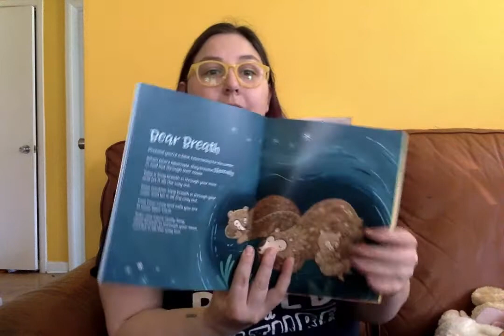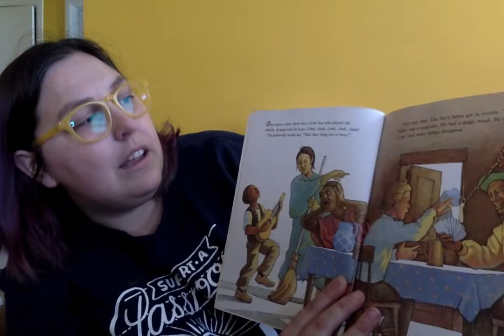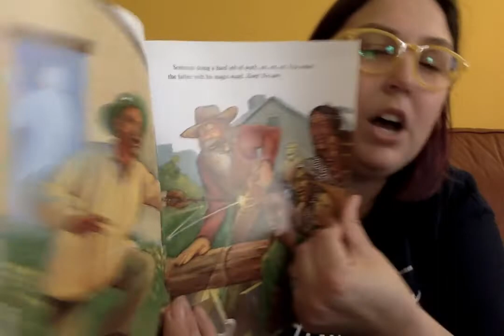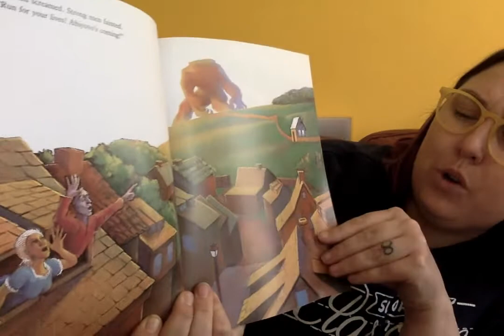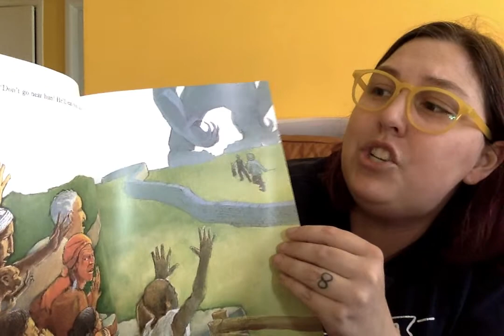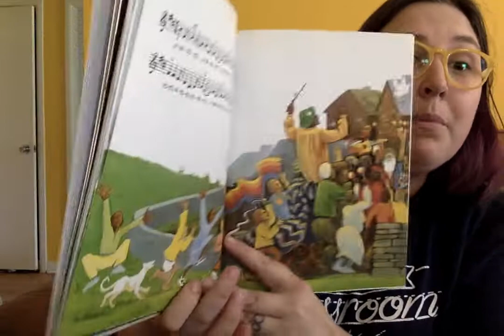3/26/2020 PK/K Lesson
Join us for Old MacDonald and Abiyoyo!